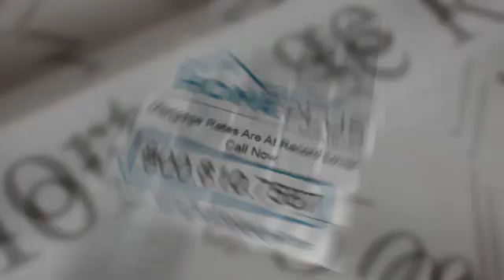Three Ways To Negotiate For Lower Mortgage rates, Miami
We Offer the Highest Level of Personalized Customer Service and the Most Competitive Rates in the Industry.

Searching for the best mortgage rates in Miami? You need to talk with the mortgage professionals at HomePlus Mortgage!

HomePlus Mortgage ensures that you get the absolute best mortgage refinance in the current Miami mortgage refinance market.

Pick up the phone and call us right now!

Our goal is to provide you with the highest level of service and most convenient, competitive mortgage loan refinance.

Now is the time to take advantage of the lowest mortgage rates we've ever seen!

Don't wait, interest rates can't stay this low forever.

- Home Loans
- VA Loans
- 30 Year Loans
- 15 Year Loans
- 7/1 ARM
- 5/1 ARM
- Jumbo Loans
- Low Interest Rates
- Pre-Approved Loans
- Refinance Loans
- Cash Out Loans
- Debt Consolidation
- Mortgage Calculator

Even if you're working with another lender, there's no obligation and it's highly likely that we'll get you a better interest rate and save you a ton of money over the life of your home loan refinance.

With our large selection of programs, we can often qualify you for a home loan even if you have been turned down elsewhere.

Home Plus Mortgage professionals are dedicated to providing you with the lowest rates and best customer service in the industry for purchase, refinance or debt consolidation loans.

Now is the time to buy a home - today's mortgage rates are at record lows!

Lock in great fixed and ARM rates.

Refinance at today's lowest rates!

Calll us right now!

Some of the benefits of using Home Plus are:

- Competitive Mortgage Rates
- Exceptional Customer Service
- Knowledgeable Staff

Our goal is to provide you with the most competitive and convenient mortgage loan.

What areas in and around  Miami & San Diego do we service?

What zip codes around Miami & San Diego do we cover?